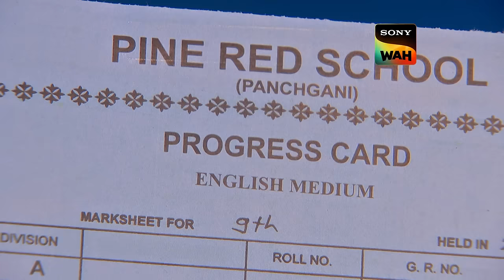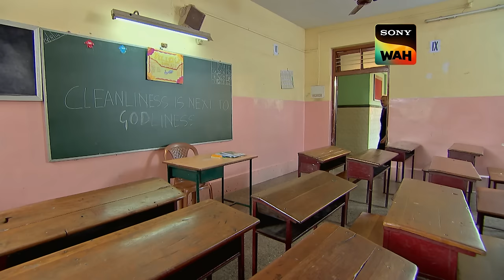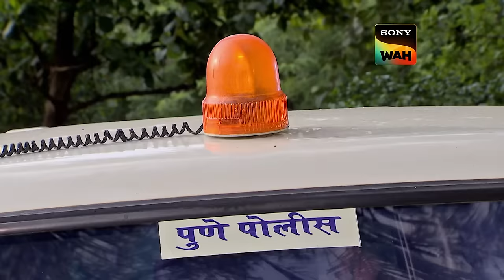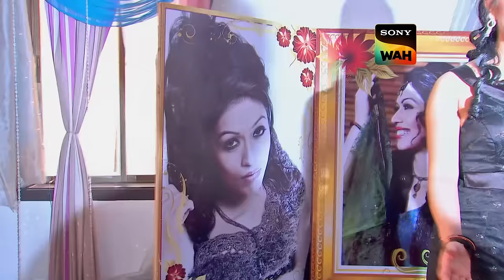ACP कैसे Recognize करेंगे अपने Adopted Son की Real Family को? | CID | सी.आई.डी | 3 Mar 2024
ACP Pradyuman who has been the guardian of the boy he saved (Bunty ) from his psychotic sister Nihaarika in a previous case, has a new problem in hand. He gets a call from Bunty's hostel that Bunty has been behaving strange from past few days. He has stopped talking to everyone around him and stays rather aloof.  ACP Pradyuman reaches the hostel and he speaks to Bunty. Bunty opens up to ACP Pradyuman and tells him that the problem is not with him - it's with his room-mate Rahul. Watch out for more.